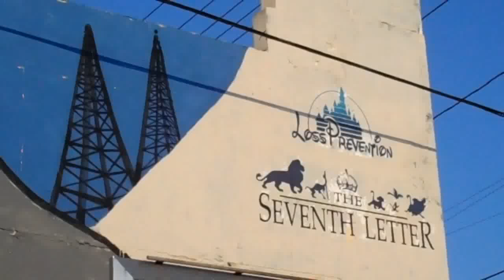The Seventh Letter - Oil Hyenas - Graffiti Krew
The Seventh Letter in Hollywood, CA - music by The Dark Lord Cometh (Paul Mottram)